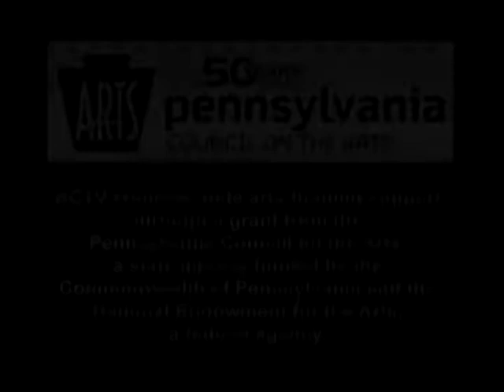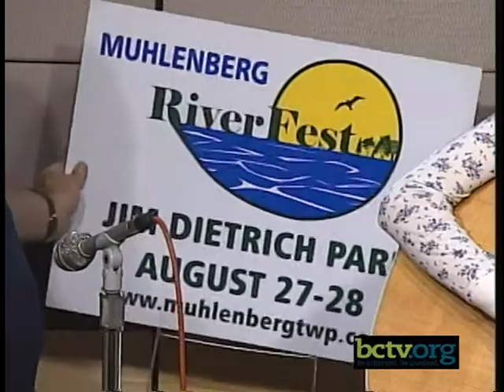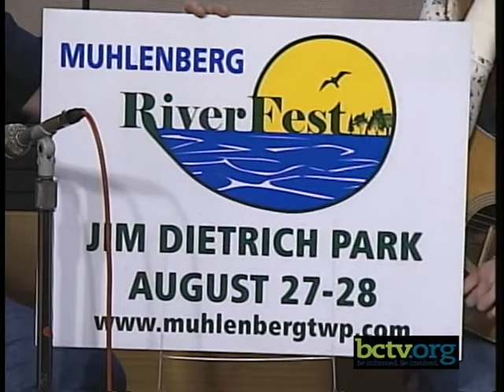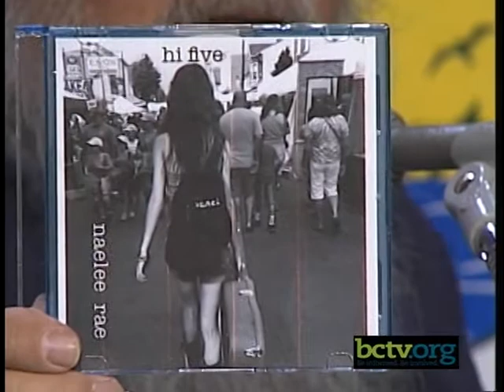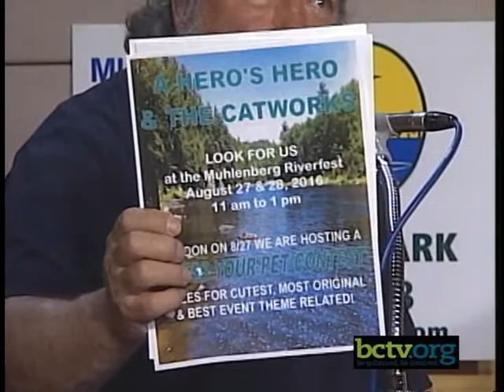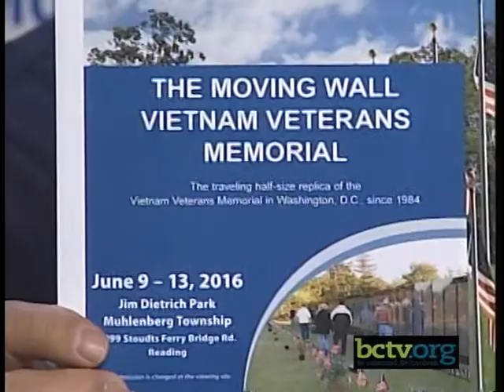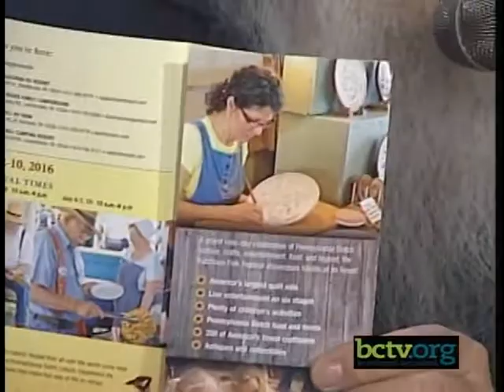Singer/songwriter Naelee Rae 5-10-16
Butch Imhoff's guest is original singer/songwriter Naelee Rae on this episode of Acoustic Roadshow.